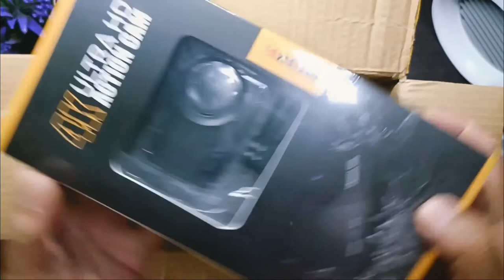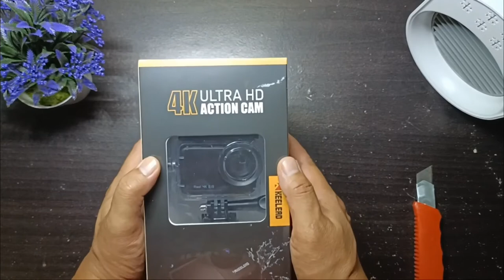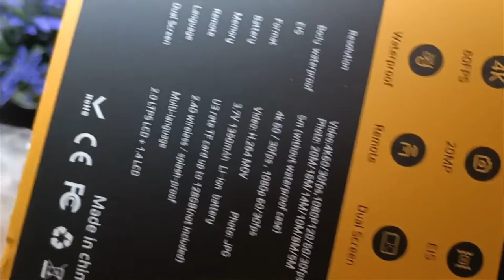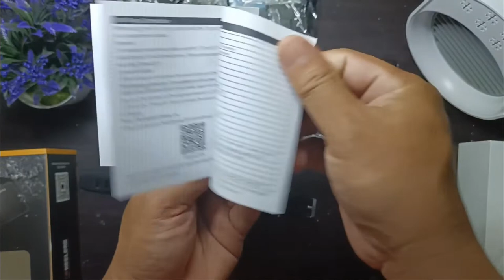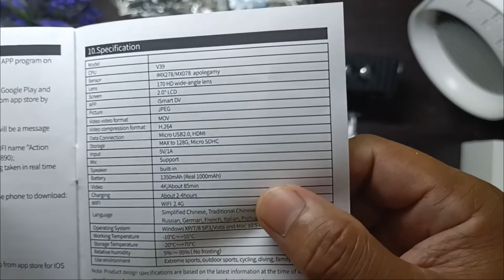Keelead K80 Action Camera Unboxing [July,2021 Firmware Updated]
Kepada sesiapa yang ingin mendapatkan sebuah Action Camera Budget tetapi cukup berkualiti, sila lah menononton sehingga habis Unboxing Keelead K80 ini dan terus support channel ini dengan cara subcribe, like dan share ye gaisss..
Keelead K80 Action Camera